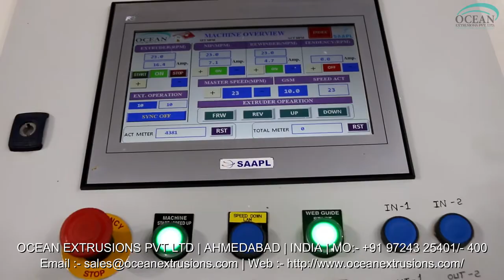Film Coating Lamination Machine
Introduction of Film Coating Lamination Machine:-
Film Coating Lamination Machine are converting processes that allow different substrate materials to be combined to obtain a single compound structure. The materials involved may include plastics, paper, carton board, or aluminum foils.

Film Coating Lamination Machine is suitable for the double -layer and multiple layer lamination of such roll film materials as BOPP, PET, Nylon, CPP, CPE, aluminium foil and paper etc

We are a leading Manufacturer & Exporter of Extrusion Coating Lamination Plant such as Extrusion Coating Lamination Machine, BOPP La Extrusion coating & laminating process.

Application of Film Coating Lamination Machine:-
Paper coating and laminating
Flexible packaging
Board coating and laminating
Fabric scrim and non-woven

Film Coating Lamination Machine Manufacturer Ocean Extrusions Pvt Ltd